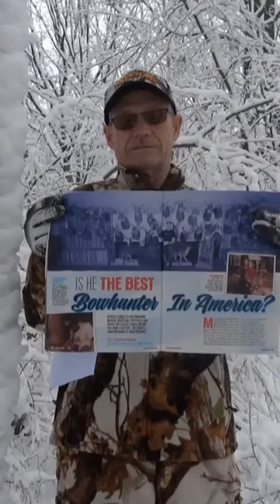John Eberhart responds to Feb issue of DDH Magazine!